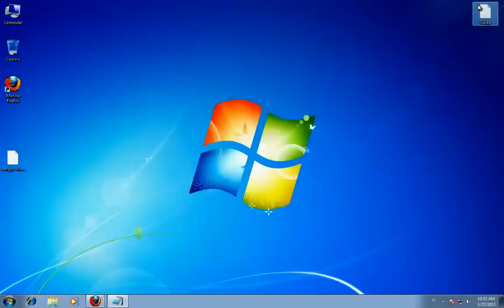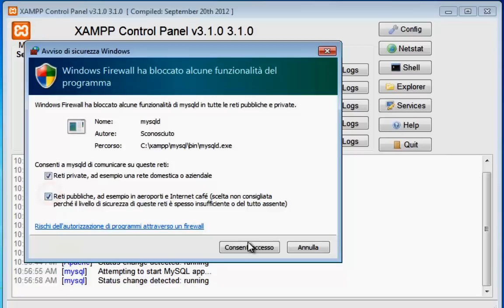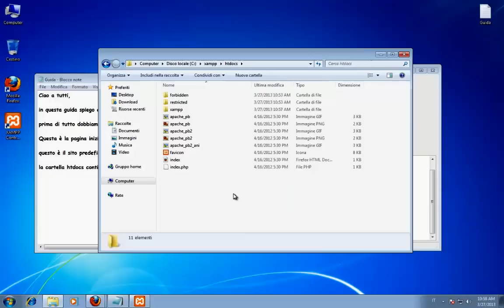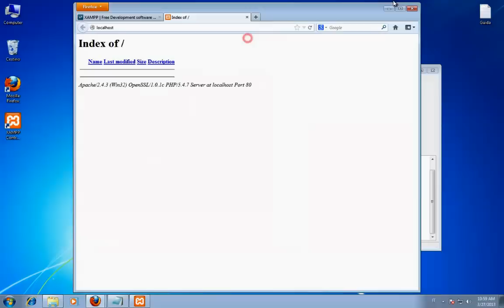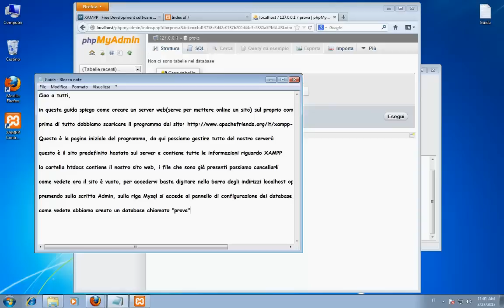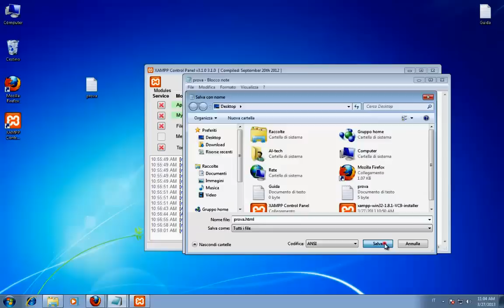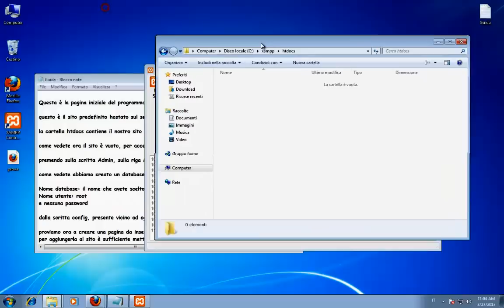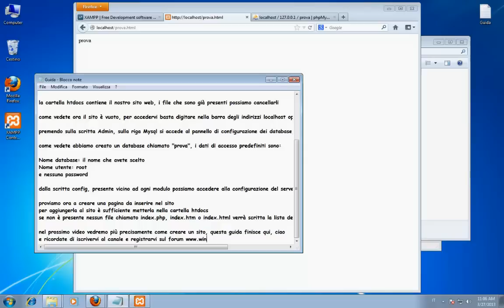GUIDA: Come Installare XAMPP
In questa guida spiego come installare il programma XAMPP, ovvero un programma per hostare un server web sul proprio computer.